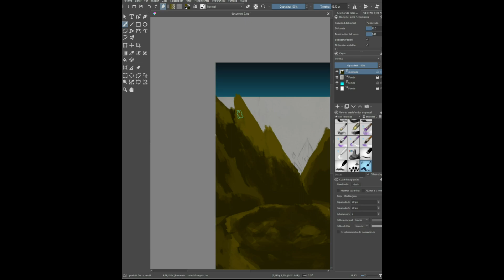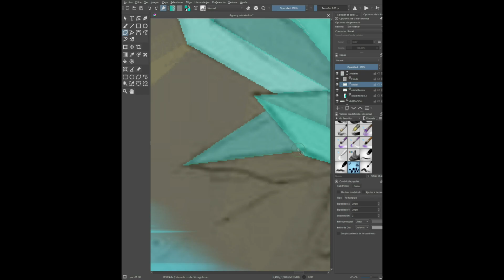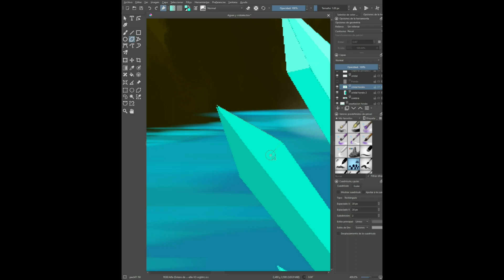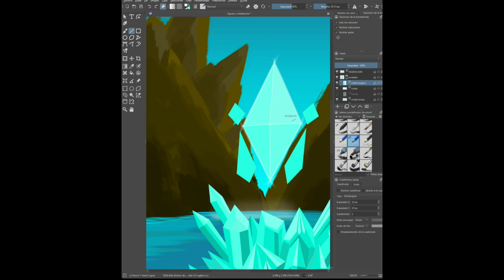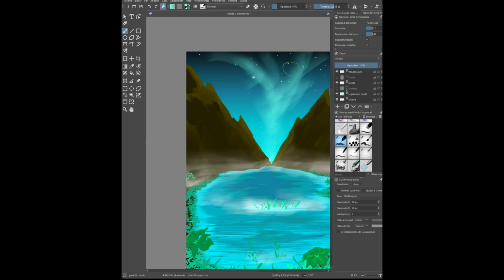Crystal Cosmico /FANTASTIC ATMOSPHERE/ Speedpaint Krita /ALEJANDROMALCISNE ART